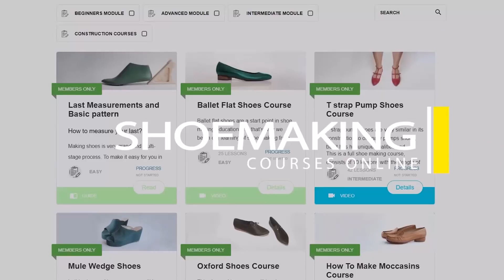Why You Can’t Make Shoes Without Knowing This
When you make shoes or plan to learn shoe making you should know that there are many small but very important pattern making and shoemaking details that you need to know.

Sometimes many of them overlooked, although they will make your shoemaking experience easier and better.

I go into details about it on my blog,
here is a direct link to this post:

If you are into reading about shoemaking, here is a transcript of a video for you:

00:00 You don’t value the importance of the center mark enough.
Only working with this center mark you can assemble parts of your upper part of your lining correctly, so let's learn how to do it and why you need to have this center mark.

Now, let's talk about one of the most common mistakes that you as a beginner do.
If you have pattern no matter what footwear type is it, that consists of few details in the front part of your upper,
so never assemble those parts starting from one of the edges.

01:05 Meaning that never assembles uppers from one of the edges, from this edge or this edge,
why, because during cutting of these parts from leather.

You may stretch one of the edges and you will deform it,
you may caught it not accurately and you will change the length of your upper
when you will cut it.

01:30 or after you will skive one of the edges, you also may stretch it and you will have a longer part
so because of this, if you will assemble if you start to assemble this parts from one of the edges what you will get?

now I will demonstrate it to you.

02:00, First of all, you during this assembling, you may stretch one of the pieces,
and you will have the situation when one edge is longer than the other edge, and as a result, you will have crooked upper, ok?  and if I will continue

I will have the same situation with this piece.
so how to assemble them?

 02:26 to assemble from parts correctly you need to have this important mark.
This mark is on the middle of the center line of your upper.

It must be on each part of the upper,
you see I have three parts so I have this mark on all parts,

one two and,  and then I will start from the center.
I will start to assemble from this point,
I will assemble it like this starting from this central point and then I will assemble the third part, also from the center and in the end, I will have correct pattern.
and it doesn't matter if I will stretch it during cutting or not I will have perfect upper.

03:15 So you see I have this mark on leather and I have this marks on each part,
so I will start to assemble it from this point,
the center of the upper first I will attach each part according to this mark,
and then I will just continue to attach the side of this part until the end.

Let's see here the same thing here, I have this point the center of the upper,
and I have same point center of the upper on this detail,
so we'll start to assemble from the center first I will attach both parts in this place,
and then I will continue to attach it on each side of this upper.

This is how you should assemble a few parts of your upper
if you have them on the front part of your upper.